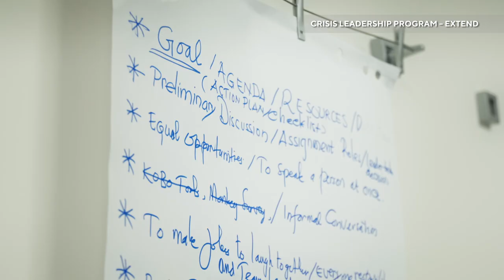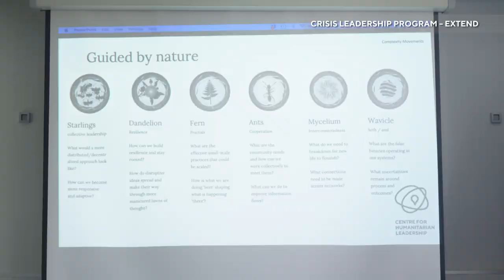Crisis Leadership Program | Mark Crowe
Mark Crowe, Station Officer, Queensland Fire and Emergency Services
Australia, shares his experience participating in the Crisis Leadership Program - Extend course.

The Crisis Leadership Program (CLP) offers hands-on short courses with flexible delivery models to meet the needs of first responders working in crisis response and recovery. The CLP is managed by the Centre for Humanitarian Leadership and supported by the Center for Disaster Philanthropy.